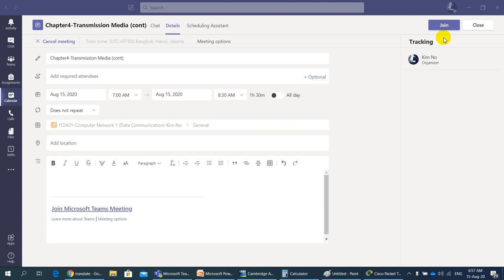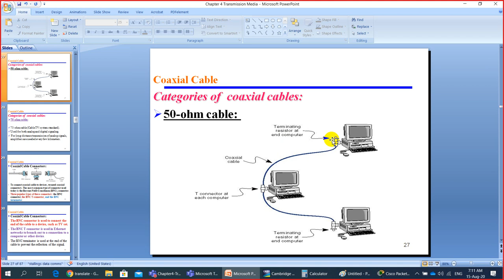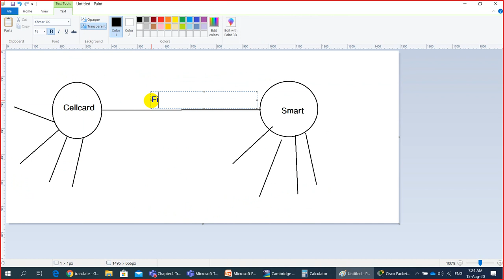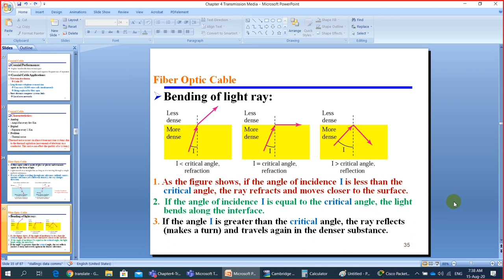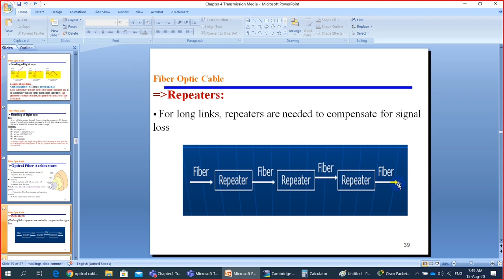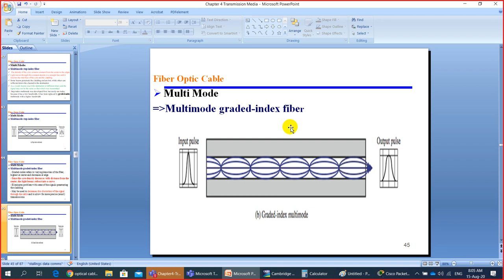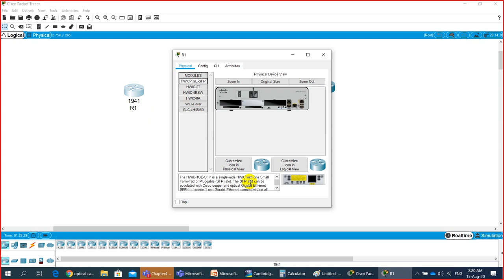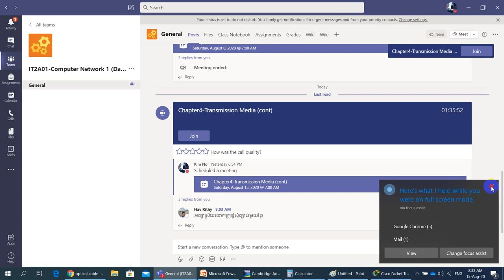Chapter 4-Transmission Media Part 2 by Lecturer KIM NO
This Video shows you more details about transmission media.